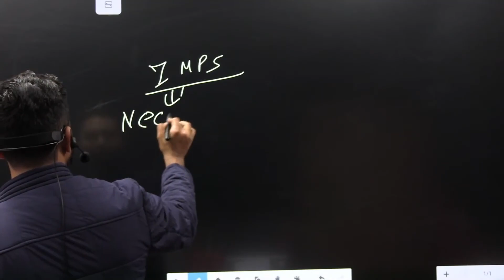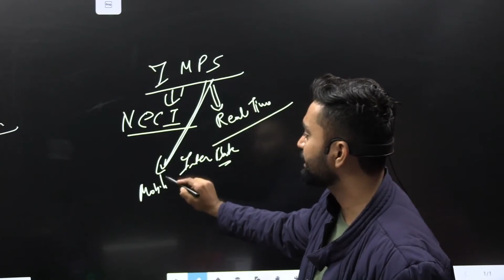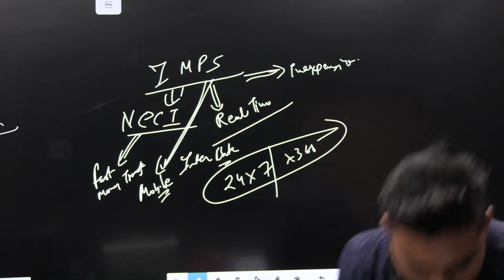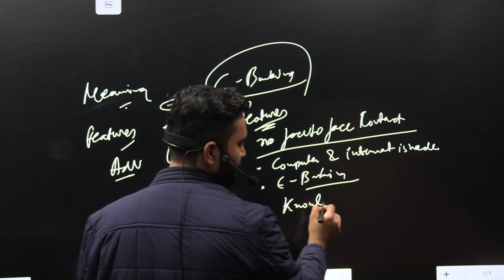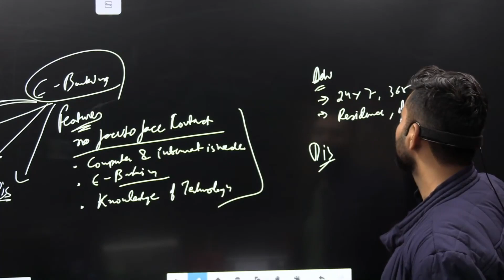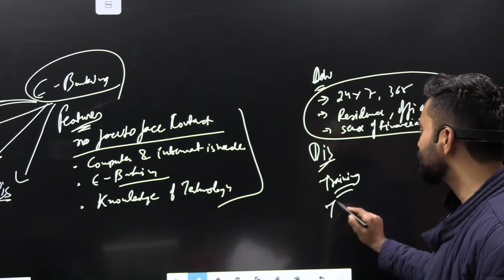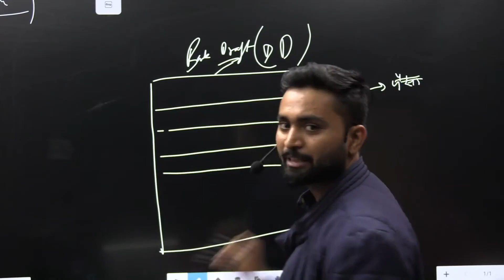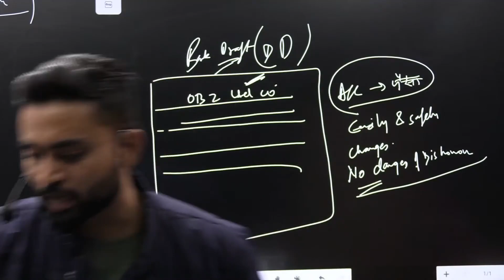IMPS - BANK DRAFT - E BANKING | ISC | COMMERCE | CLASS 12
All entrance exams preparations under one course

Links For Enrollment-

Percentage Booster - All three Subjects

FATEH RECORDED 2023-